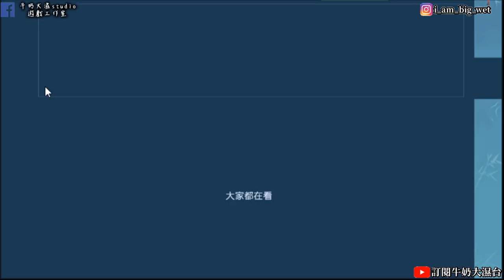【新笑傲江湖M】 #1 先捏臉再說 !牛奶大濕台